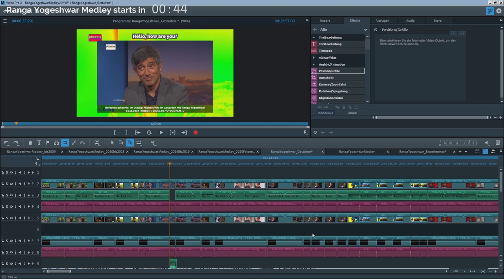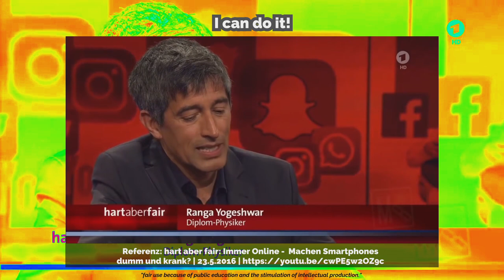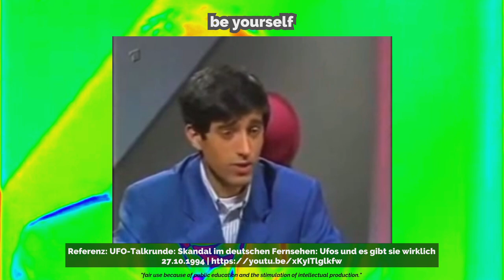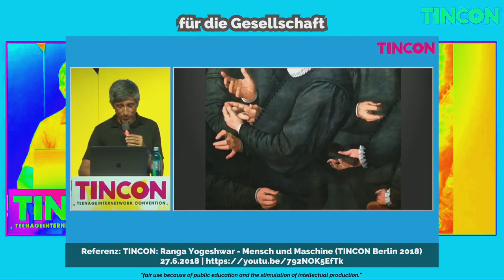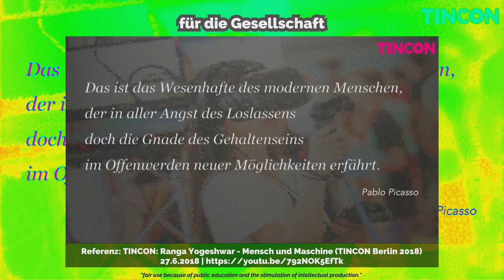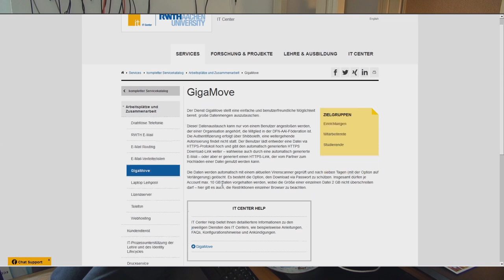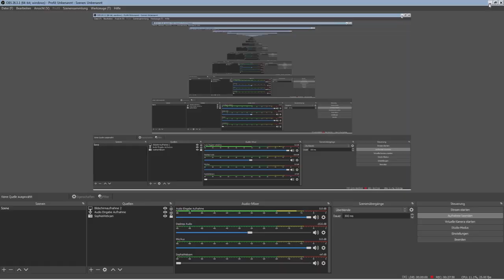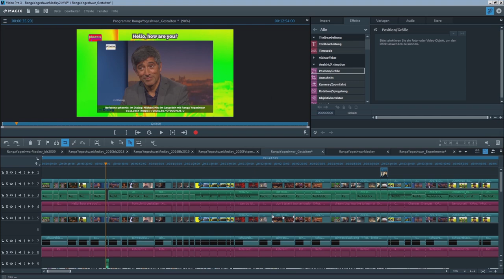Bewerbungsvideo: Ranga Yogeshwar: Zukunft Gestalten, let's do it! | Mottofilmchen | Imagefilm ...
Ein Video zum Erinnern, Kichern und zum nostalgisch werden.
Ich habe es zwar nie irgendwo gelernt, aber ich könnte Filme schneiden.
Und so habe ich das Nützliche mit dem Interessanten kombiniert und fast 38 Stunden Videomaterial von, über und mit Ranga Yogeshwar gesichtet und daraus ein Filmschnipsel-Medley geschnitten.
Den Link zu dem Beispielfilmchen hier will ich dann in meine Bewerbungsmail setzen, damit man sich ansehen kann, was ich so ungefähr machen könnte.
Beim Durchsehen sind mir folgende Themengebiete eingefallen, über die man ein Motto-Filmchen produzieren könnte:
- Bildung, Wissen & Intelligenz: Schulsystem
- Wissenschaftsjournalismus: Be Yourself
- Demokratie und Krise
- Zukunft & Digitalisierung & Algorithmen
- Ranga Yogeshwar Experimente
- Technologie, Nachhaltigkeit und Fortschritt
- Der neue Mensch: Arbeit neu denken
- Ranga Yogeshwar: Gestalten, let's do it
- Bedürfnisorientierung, Glück & Zufriedenheit
- Ranga Yogeshwar Quarks & Co Highlights
- Ranga Yogeshwar UfO-Skandal
- Ranga Yogeshwar übers Älter werden und Scheinbedeutungen
- Tierfreund Ranga
- Ranga on Tour
- Rangas Bastelprojekte
- Ranga Yogeshwar Akzente

Heute geht es aber um das Thema: "Gestalten"
Zusammengeschnitten aus folgenden umfangreichen Quellmaterialien:

20001004: IQ - Die Wissenschaftsshow mit Ranga Yogeshwar | 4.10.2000
20010123: MySpass: Missglücktes Experiment - TV total mit Stefan Raab und Ranga Yogeshwar | 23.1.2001
20010129: MySpass: Experimente mit Helium - TV total mit Stefan Raab und Ranga Yogeshwar | 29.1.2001
20090918: Clixoom Science & Future: Ranga Yogeshwar: Manchmal sollte ich eher schweigen! | 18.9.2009
20090924: Clixoom Science & Future: Michael Kessler: Wie findet Ranga meine Parodie? • Promi fragt Promi | 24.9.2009
20110316: Tagesthemen: Ranga Yogeshwar erklärt die Kernschmelze in AKW Fukushima
20120217: 3Sat: Peter Voß fragt Ranga Yogeshwar | 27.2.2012
20130309: NDR: Die große Show der Naturwunder mit Frank Elstner und Ranga Yogeshwar | 9.3.2013
20130615: NDR: Die große Show der Naturwunder mit Frank Elstner und Ranga Yogeshwar | 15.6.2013
20130713: NDR: Naturwunder mit Frank Elstner und Ranga Yogeshwar | 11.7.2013
20130815: NDR: Show der Naturwunder mit Frank Elstner und Ranga Yogeshwar | 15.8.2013
20131215: Jung & Naiv: Ranga Yogeshwar - Jung & Naiv: Folge 99 | 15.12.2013
20150331: WDR: Zimmer frei! - Ranga Yogeshwar | 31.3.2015
20150719: MySpass: Ranga Yogeshwar - Rechnen wie ein Inder - TV total - Stefan Raab | 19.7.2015
20160523: hart aber fair: Immer Online -  Machen Smartphones dumm und krank? | 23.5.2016
20170126: Markus Lanz: Big Data Algorithmen Scoring | 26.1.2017
20170704: Inas Nacht mit Ranga Yogeshwar | 4.7.2017
20171103: phoenix: Im Dialog: Michael Hirz im Gespräch mit Ranga Yogeshwar | 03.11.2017
20180129: radio bremen: Ranga Yogeshwar warnt vor falschem Fortschritt | 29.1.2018
20180415: Distel, Berlin: tRÄNENpALAST: Missverstehen Sie mich richtig!: Gregor Gysi & Ranga Yogeshwar | 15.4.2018
20180608: Planet Wissen Extra: Zurück im All Kommandant Alexander Gerst und seine Mission | 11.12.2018
20180627: TINCON: Ranga Yogeshwar – Mensch und Maschine (TINCON Berlin 2018) | 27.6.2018
20180811: WELTWACH: Ranga Yogeshwar - Geschichten aus einer Welt im Wandel - Weltwach TV: Folge 9 | 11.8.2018
20180814: Quarks: Geheimnis Neandertaler - wie NRW Menschheitsgeschichte schrieb | 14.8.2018
20190730: NDR: Reinhold Beckmann trifft... Sigmar Gabriel und Ranga Yogeshwar | 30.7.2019
20210217: NDR ZAPP Analyse das Medienmagazin: Corona - Hat der Journalismus versagt? | 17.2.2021

Film researched and edited by Sophia Transistor
Initiativbewerbung als Schnittmeisterin, Filmeditorin, Cutterin oder Filmschneiderin.

0:00 Einleitung
1:21 Gestaltung & Verantwortung
1:36 Veränderungen & Umbrüche
1:52 Gestalten des Fortschritts
1:59 cutting-edge technology - Spitzentechnologie
2:03 Fortschritt gestalten
2:28 Jeder kann gestalten
3:24 don't take it too seriously
4:28 Chances & Changes
6:25 sel geheimnisvoll
8:20 Rangas Sprachimitationen
9:08 für die Gesellschaft
10:24 Experimente
10:31 mit Gehirn
11:21 Ranga & süße Tierbabys
11:44 Ranga brennt für die Wissenschaft
11:55 Erfolg & Glück
13:24 Persönliche Entdeckung
17:11 die Begegnung der dritten Art
20:56 Das war's...